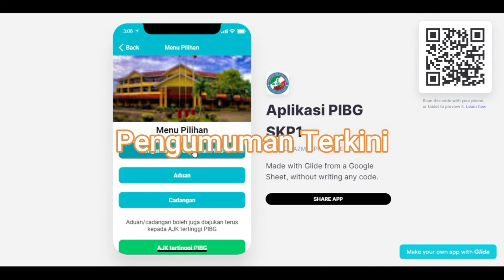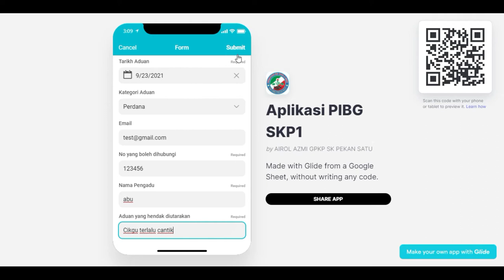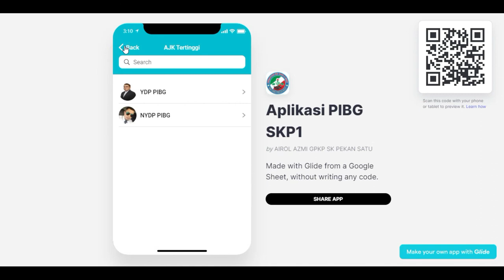Pelancaran Aplikasi PIBG SKP1